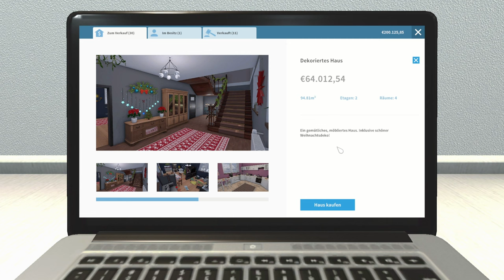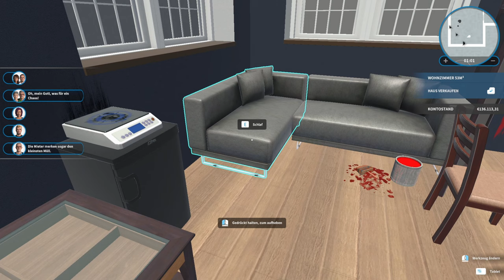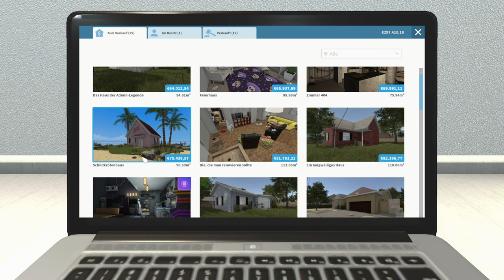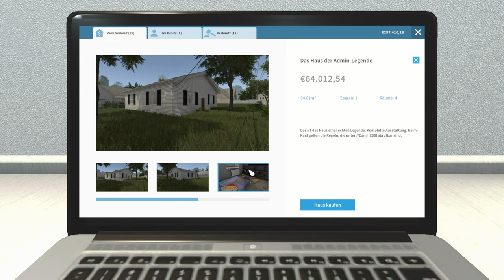Ich kaufe ein Dekoriertes Haus - House Flipper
➖ Spiel  ➖
► Das Spiel was ich im Video Spiele!

➖ Mein Equipment ➖

➖ Hashtags➖

➖ Timesteps➖

0:00 Intro
0:15 Video